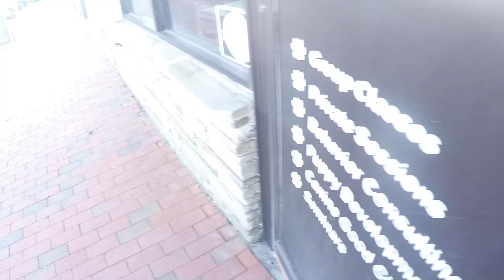OFF LEASH DOG ENCOUNTERS EPISODE 1 UNHINGED LADY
Off Leash Dogs in Public Spaces Can be Hazardous! There are leash laws for a reason. Please keep your dogs on leash in public. Hopefully you are not like the unhinged lady in this video. Enjoy!